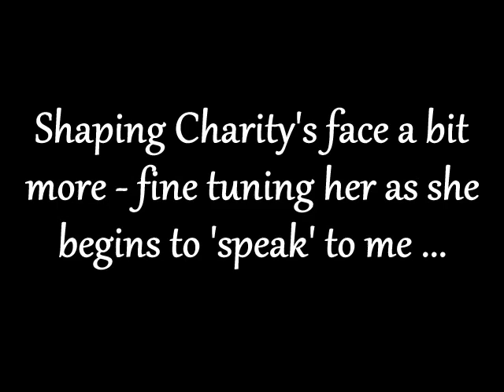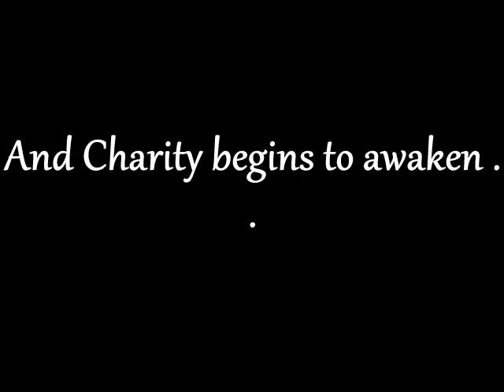The Making of Charity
Charity, Portrait painted with Acrylic Paint on a 14x7" canvas. This is how I created her.

I am a folk artist. This video was made by me for my own personal use.

Look for my artwork at StaceyTorresART on ETSY